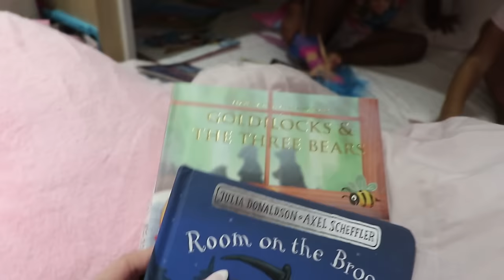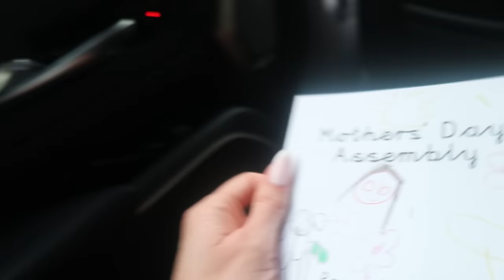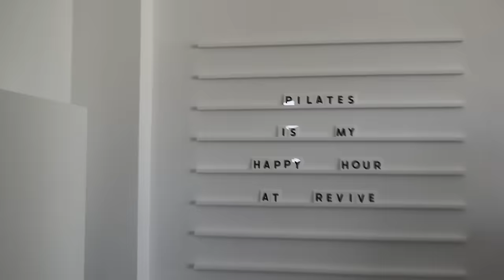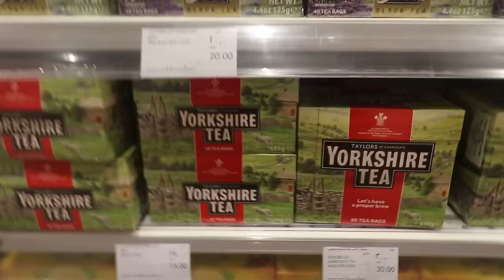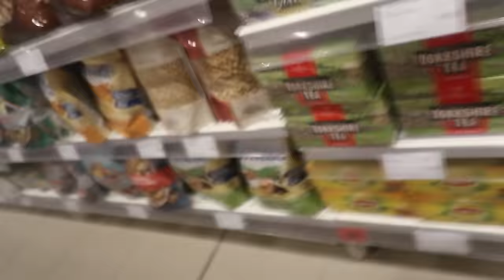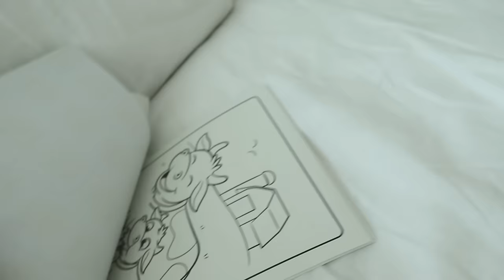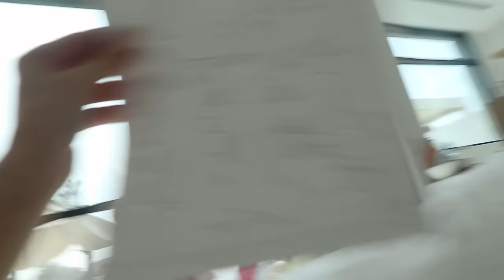WEEKLY VLOG: Pilates, Mother's Day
This video has been in my drafts for 3 weeks! Thought I posted it. But I’m posting now before my holiday content xxx